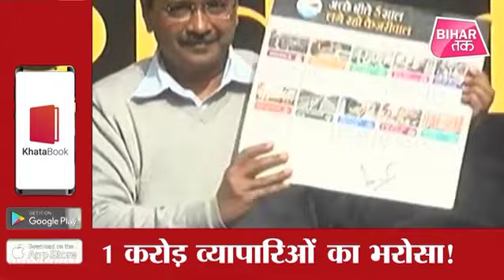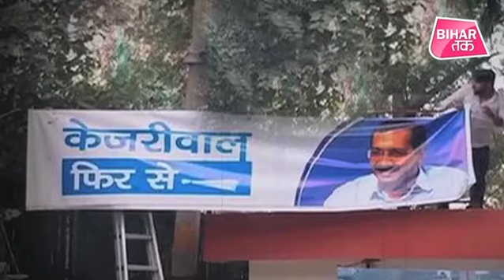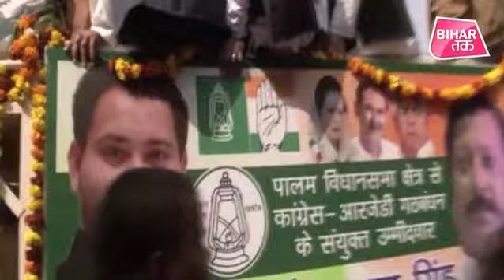Delhi Election में जान झोंक रही बिहार की राजनीतिक पार्टियां, दिल्ली चुनाव से बिहार की तैयारी शुरु !